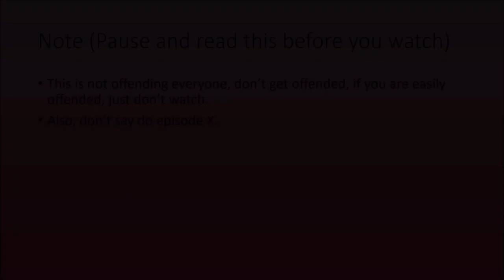(Old) Alternate Future of Europe Episode 1 (Read desc.)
This is the first episode of Alternate Future of Europe (AFOE)
Note: That Alternative has nothing to do with real life.
Note 2: The story based on the video is made by me. This is my story of future of Europe continent